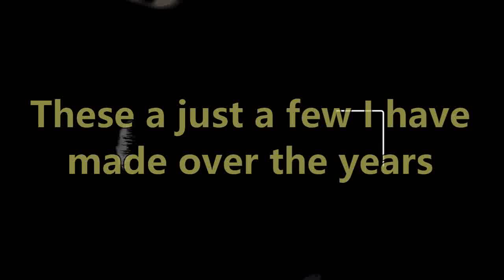Vlog 47 Dog park craziness, WIP, FO and Scoodies OH MY!!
Natalie's Etsy

Sandy Clark
Nanaimo, BC
V9R 6X6